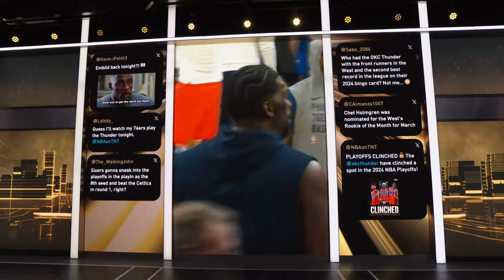TNT crew discusses Embiid's RETURN & Previews 76ers vs OKC Thunder